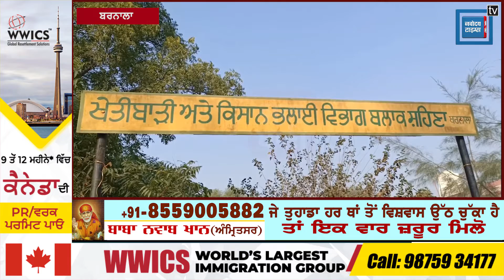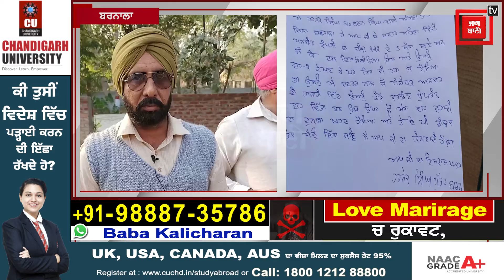ਖਰਾਬ ਬੀਜਾਂ ਕਾਰਨ ਨੁਕਸਾਨੀ ਫਸਲ ਦੇ ਚਲਦਿਆਂ ਮੁੜ ਬਿੱਜਣੀ ਪਈ ਕਣਕ!